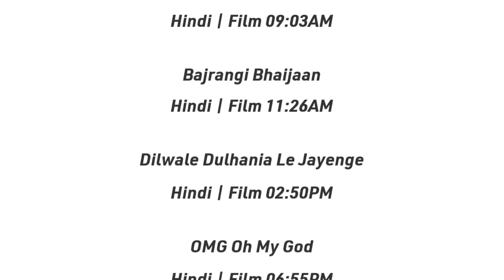12 MAY 2024 | STAR UTSAV MOVIES SCHEDULE